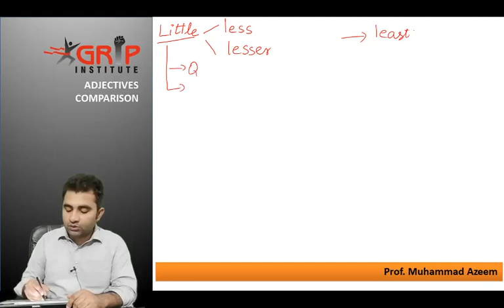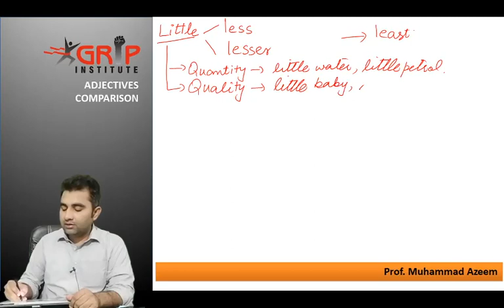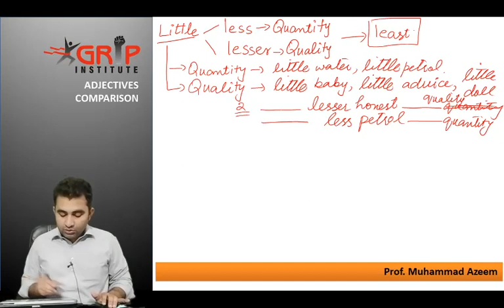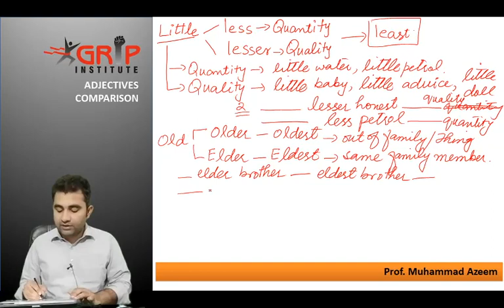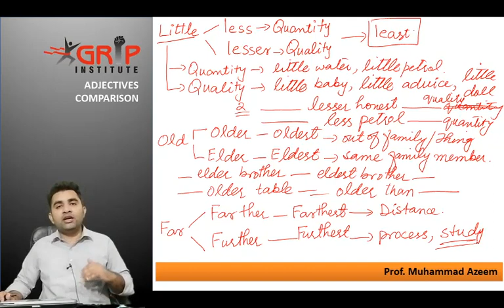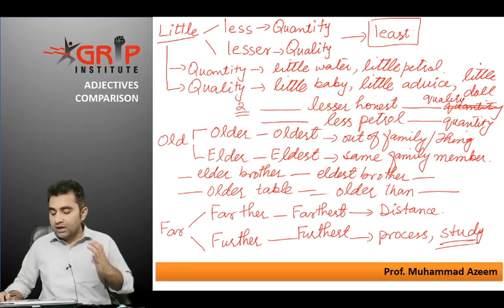Comparison Of Adjectives Mono Syllabic ETC | FSC MDCAT English Part #06 NEET Grip Academy Urdu/Hindi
Simile|Metaphor|Alliteration|Personification|Apostrophe|Repetition[EnglishGrammar

49 videos
CAN YOU SOLVE THIS ENGLISH SPELLING QUIZ? Commonly Misspelled Words In English
How to practice adjectives
Repeat-After-Me Speaking Practice with a fun little story
English Coach
Study Hard Motivational Video urdu Hindi | Powerful Motivation

 • English Grammar(Grade ...
Syllabification -

 • SYLLABICATION| How to ...
Diagraphs & Diphthongs -

 • Diagraphs & Diphthongs...
Homophones & Homonyms -

 • Homophones & Homonyms(...
Vowel Combinations -

 • Vowel Combinations| Vo...
Blends -

 • Blends| Consonant Blen...
Silent 'K' & Silent 'B' Words(kn/mb)|'R' Controlled Syllable -

 • Silent 'K' & Silent 'B...
Y Consonant Sounds -

 • Y Consonant | Long 'I'...
Adjectives -

 • Adjectives | Describin...
Compound Words -

 • Compound Words | How t...

 • DEGREE OF COMPARISON(P...
Tenses -

 • TENSES | English Gramm...
Preposition -

 • PREPOSITION | English ...
Pronoun -

 • PRONOUN | |Subjective ...
Conjunctions -

 • CONJUNCTIONS In Englis...
Verbs/ Action Words -

 • Action words| Auxiliar...
Suffix -

 • What are Suffixes | Le...
Prefix -

 • What are Prefixes? Lea...
Adverbs -

 • Adverbs | Kinds of Adv...
Capitalisation / Punctuation -

 • 8 Rules of CAPITALISAT...
Adjectives -

 • Adjectives | Describin...
Articles -

 • Articles | Kinds of Ar...
Noun / Types of Nouns  -

• Noun | Types of Noun |...
Possessive_Adjectives: Crazy, intelligent, fun, interesting! Does it sound like you or someone you know? Do you know what these words mean or what part of speech they belong to? Did you say ‘adjectives’? You guessed it right. Let us learn more about adjectives, its meaning, definition and types. Check out the examples and see how they can be used in sentences effectively.

Definition of an Adjective
Forms of Adjectives
Types of Adjectives
How to Use Adjectives in Sentences?
Examples of Adjectives
Check Your Knowledge of Adjectives
Frequently Asked Questions on Adjectives in English Comparison Of Adjectives Mono Syllabic ETC | FSC MDCAT English Part #06 NEET Grip Academy Urdu/Hindi